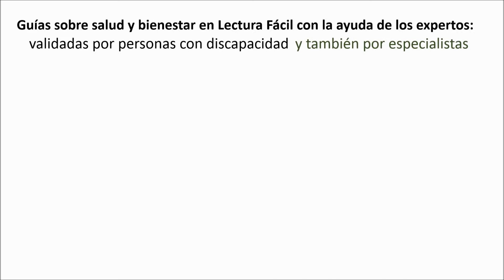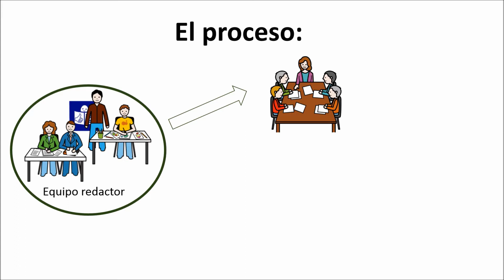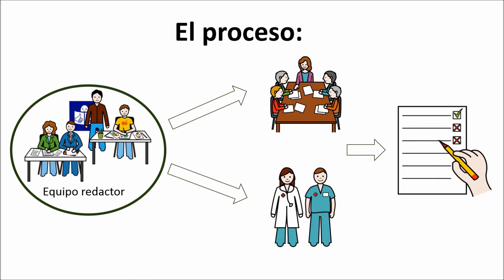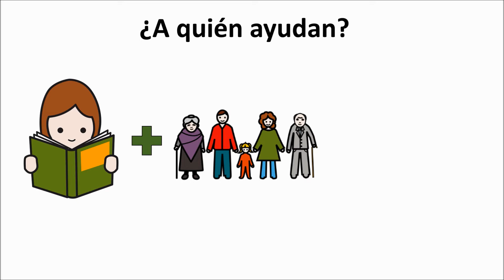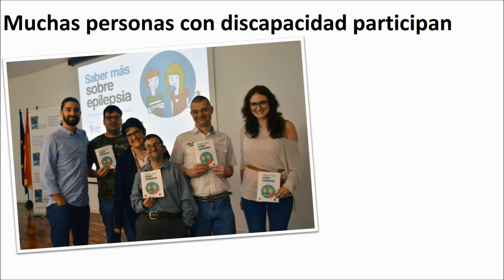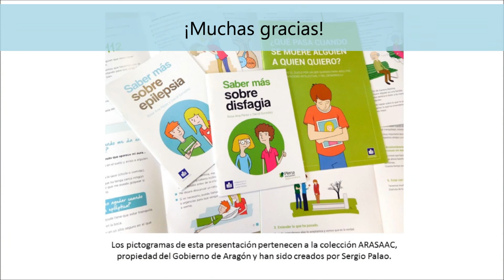Guías de Salud y Bienestar en Lectura Fácil y validadas por expertos de Plena inclusión R Murcia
Este vídeo explica nuestra Buena Práctica.
La presentamos al Congreso Estatal de Accesibilidad Cognitiva de Plena inclusión en Cáceres en 2017.
Puedes leer más información y votar la guía en este enlace:
Publicamos guías sobre la salud y el bienestar en Lectura Fácil.

Queremos que se entiendan bien pero también que tengan información correcta.

Los temas de salud son muy delicados y hay que tener un cuidado especial.

Pedimos ayuda a expertos o contamos con ellos para redactarlas:

contamos con los profesionales de la salud.

Por eso, hacemos una doble validación:

1- Personas con discapacidad intelectual nos ayudan a mejorar la Lectura Fácil.

2- También pedimos ayuda a los expertos sobre cada tema.

Nos ayudan organizaciones profesionales, médicos o psicólogos que no pertenecen al movimiento Plena inclusión. No están en ninguna asociación ni en la federación.

Muchas veces no conocen a las personas con discapacidad intelectual o del desarrollo.

 Así, aprendemos unos de otros:

- Nosotros hacemos materiales que ayudan a muchas personas, familias y profesionales.

- Los expertos descubren la Lectura Fácil y la accesibilidad. Así se dan cuenta de que es importante que la información la puedan entender todos los pacientes y todas las personas.

El resultado son guías hechas por expertos pero que todos podemos entender.
Nos explican qué nos pasa cuando tenemos epilepsia o disfagia, por ejemplo, y cómo cuidarnos.
Estas guías están hechas para las personas con discapacidad intelectual, pero también les sirven mucho a sus familiares.
También son muy útiles para los profesionales de las asociaciones que quieren explicar estos temas.

De momento hemos publicado tres guías. Una cada año.

Todas son gratuitas.
Elegimos los temas que más preocupan sobre salud y el bienestar en las asociaciones.

No había ninguna parecida hasta entonces:

 Saber más sobre epilepsia, en 2015
 Saber más sobre disfagia, en 2016
¿Qué pasa cuando se muere alguien a quien quiero? (2017)
Ya estamos trabajando en la cuarta quía. Se publicará el año que viene y será sobre diabetes.

Para asegurarnos de que cada guía tiene buena información, pedimos opinión a diferentes expertos cada vez:

La guía de epilepsia la validó la Sociedad Murciana de Neuropsicología.
La guía de disfagia la validó la Sociedad Española de Geriatría y Gerontología.
La guía de duelo la redactamos con una psicóloga experta de la asociación Amanecer (Asociación para la ayuda por la muerte de un ser querido).
Además, personas con discapacidad intelectual de nuestras asociaciones nos ayudan siempre con sus consejos y sus opiniones. Ellos validan la redacción en Lectura Fácil.

Nuestro objetivo es que se cumplan dos derechos de las personas con discapacidad intelectual y del desarrollo: la salud y la información.